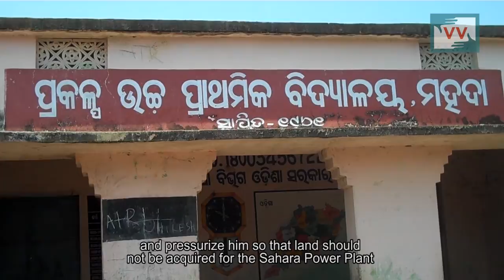200 farmers would affect by Sahara power plant in Mahada, Odisha - Abhishek Reports for IndiaUnheard